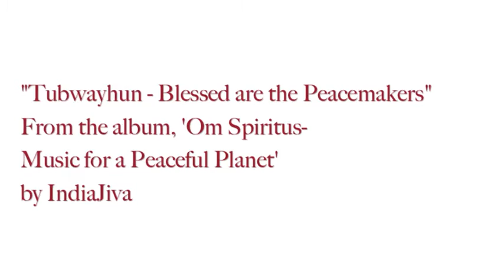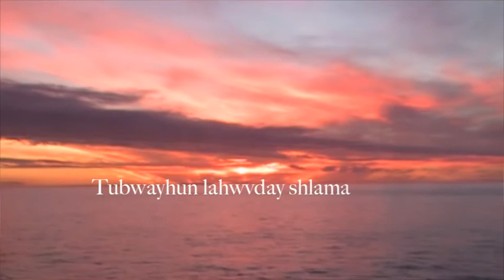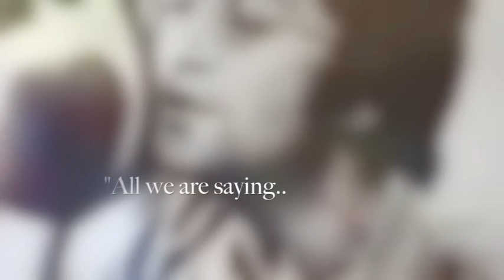Blessed are the peacemakers, from the Beatitudes of Christ, in Aramaic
Tubwayhun lahwvday shlama dawnaw(hie) dalaha nitqarun. (language is Aramaic)
 All the major traditions that arose from the Middle east i.e Jewish, Christian and Islamic have their roots in the same source, the same Mother Earth and probably from the same language.  They are believed to have all originally called God either El or Al which means that the One or that One which expresses itself uniquely through all things. From this root arises the sacred names Allaha (aramaic) Allah (Arabic) Elohim (Hebrew), and  Elat (Old Canaanite).
(Above translation from Prayers from the Cosmos (Meditations on the Aramaic words of Jesus translated and with commentary by Neil Douglas- Klotz)